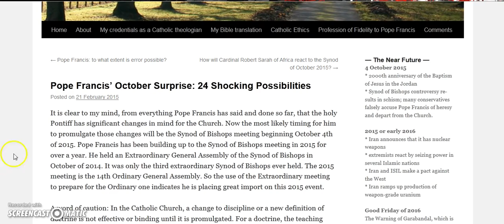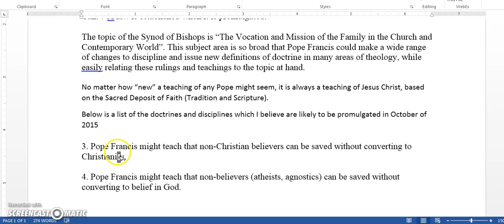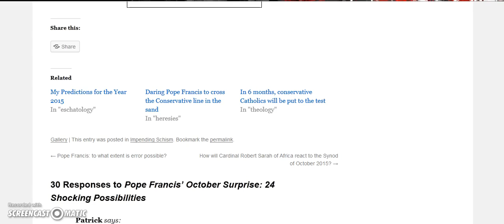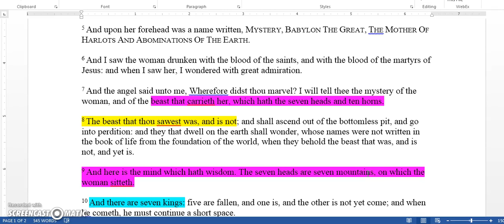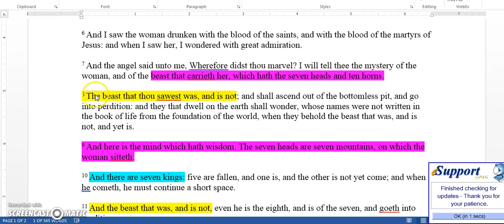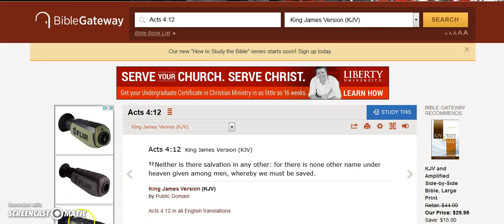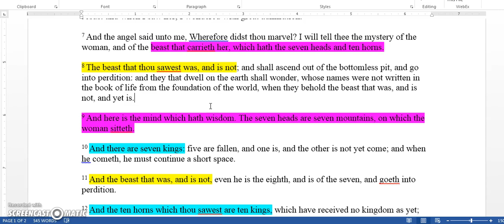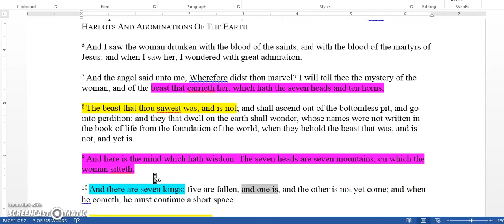[SHOCK] The Event That Happens Prior to Perdition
The October 24th speech and decree of law will usher in the Great Tribulation.